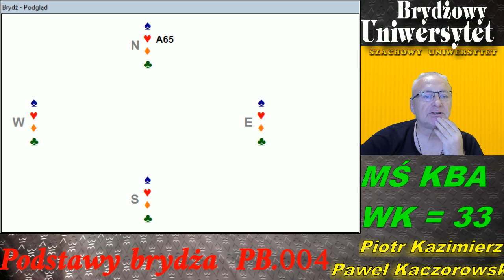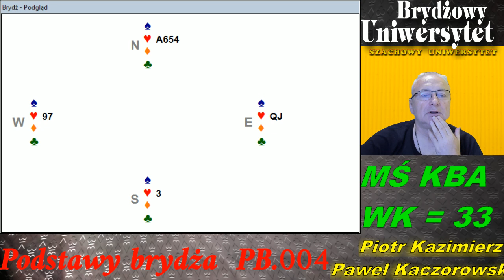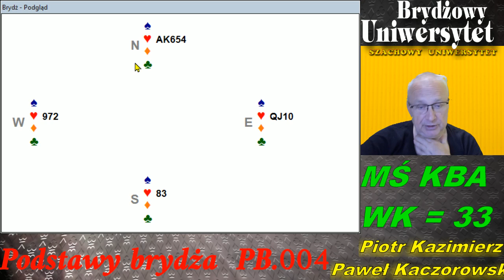Brydż.Podstawy. Sposoby wyrabiania koloru.PB.004.